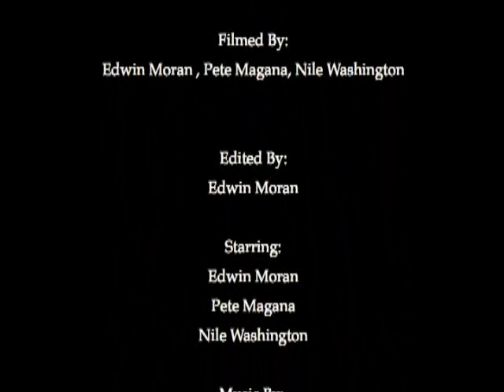SpecialFX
special fx. cheap special effects